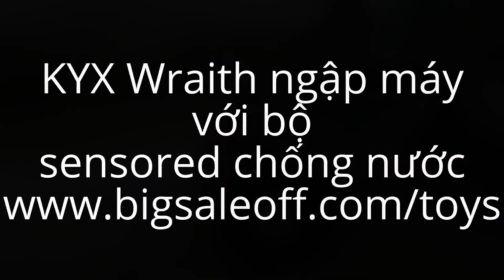KYX Wraith ngập máy với bộ sensored chống nước